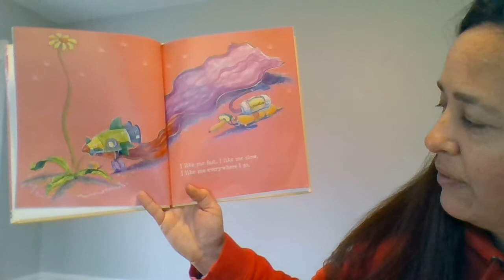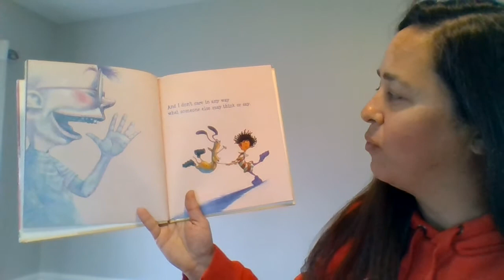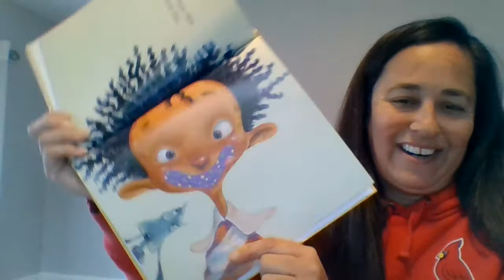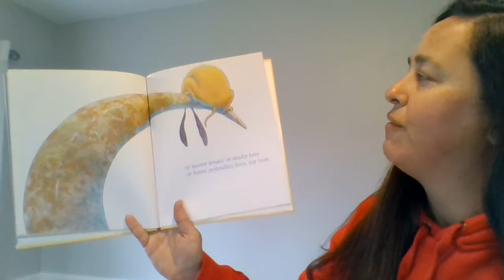Ms. Schoeneweis Reads "I Like Myself"